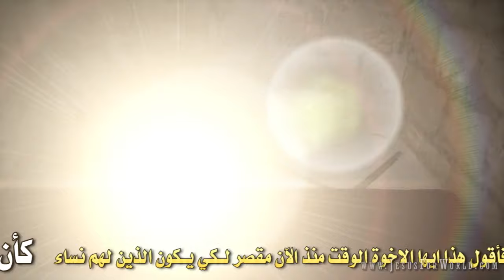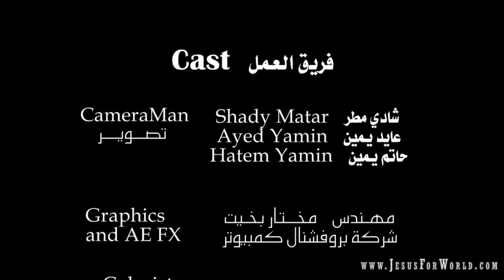لقاء كنيسة اللاتين الصغرى بقانا الجليل مع الاب فرانسوا والأب بسام الأردني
اللقاء الكامل مع الأب المبارك فرانسوا الفرانسيسكاني والآب المبارك بسام من الأردن ورئيس الشمامسة الأستاذ هاني خشيبون بالكنيسة الصغرى للكاثوليك اللاتين بقانا الجليل بالأراضي المقدسة يوم 21 مارس 2015 وفي هذا اللقاء الإجابة عن كثير من الأسئلة منها:
* أي الطوائف هي الطريق الصحيح للوصول لله والصورة التي يريد كل إنسان أن يكون فيها
*. لماذا لم يغفر الله لآدم ببساطة .. وهل غفر له حقاً .. فلماذا لم يعيده للجنة؟!
* ما هو حقاً التناول؟
* ما هي المعمودية؟ هل هي ممارسة الطقس؟ فلماذا لم يتغير كل الذين مارسوا الطقس ولم يصبحوا قديسين؟ أين الحلقة المفقودة التي تنقص المسيحيين ليصيروا صورة المسيح وليكونوا كاملين؟
وأسئلة أخرى كثيرة
موقع الطريق إلى الحياة